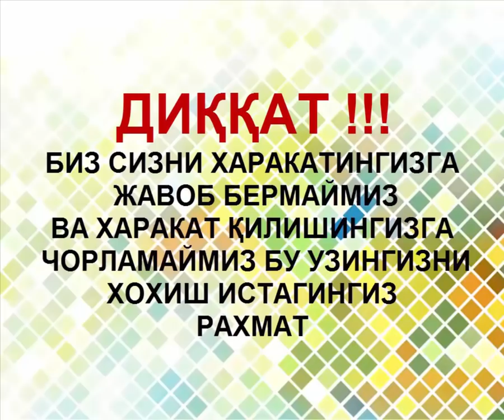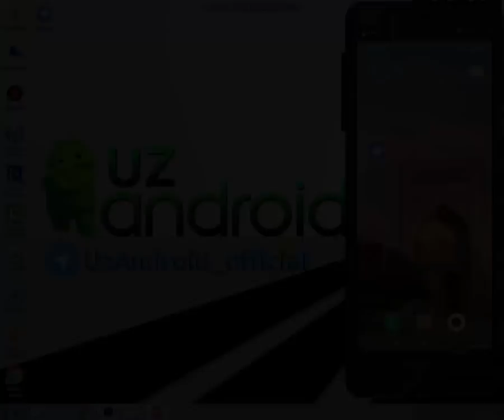Телефон экранини запис қилиш